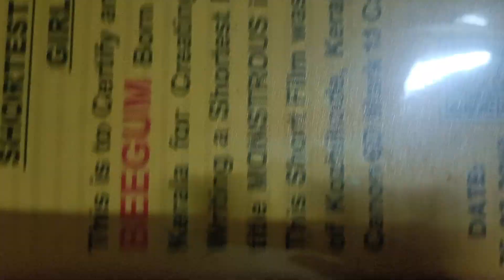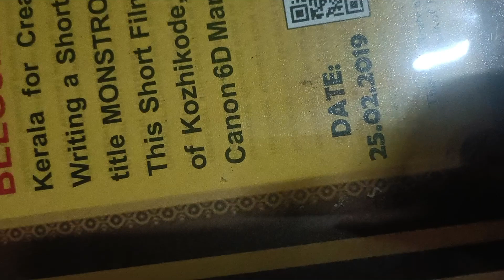April 27, 2023